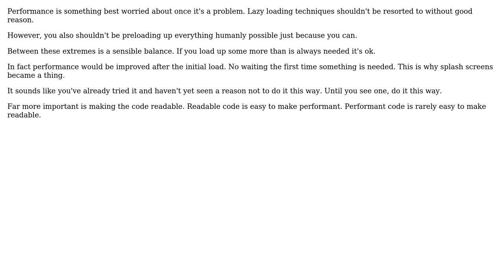Should I only load in the code I need if there's no performance impact for loading all of it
Software Engineering: Should I only load in the code I need if there's no performance impact for loading all of it

With thanks & praise to God, and with thanks to the many people who have made this project possible! You are responsible for your own actions.